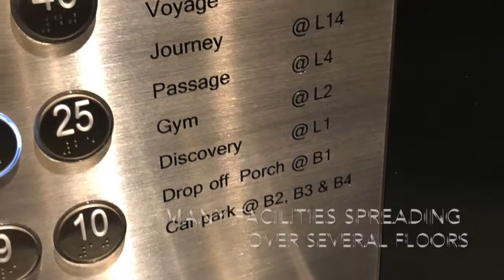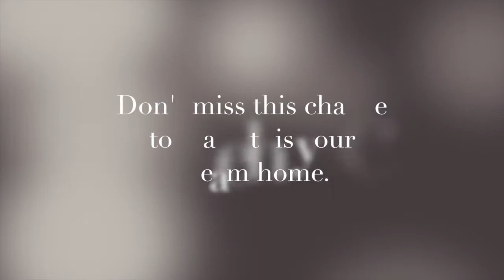Alex Residences 3 Bedder